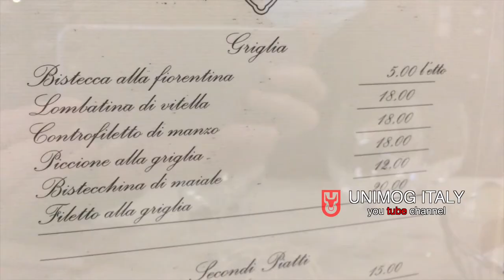Cosimo de' Medici - restaurant in Barberino di Mugello (Italy)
Una delle migliori bistecche Fiorentine del pianeta.

One of the best Florentine steaks on earth.